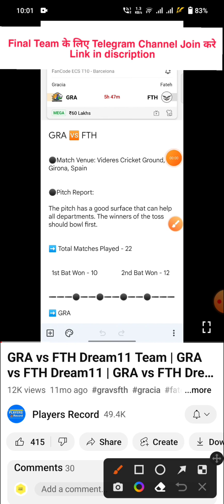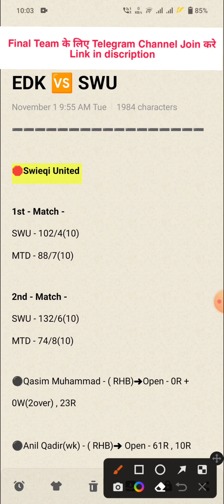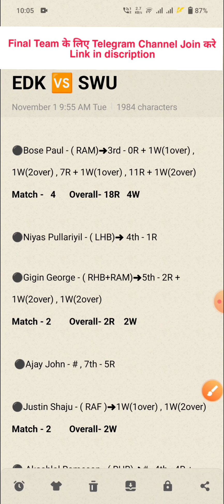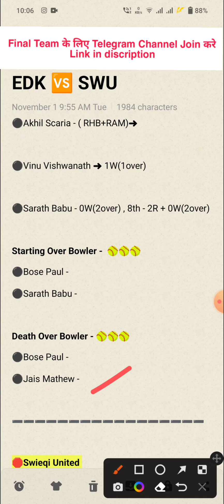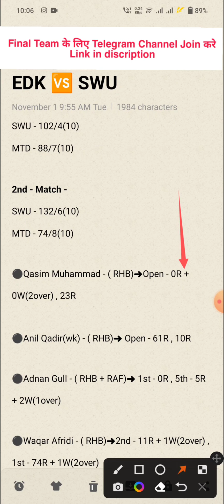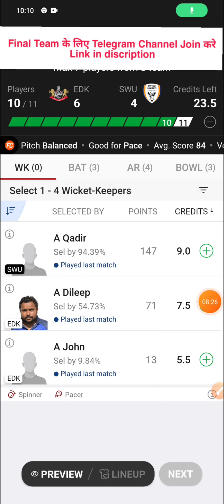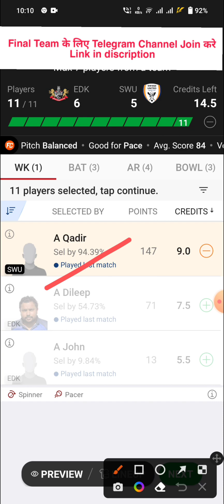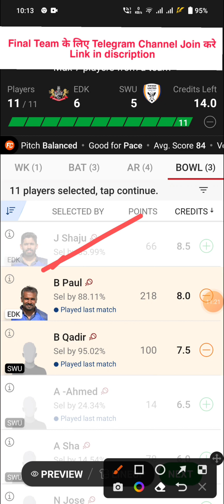EDK vs SWU Dream11 Team | EDK vs SWU Dream11 Prediction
1. This Analysis Based On My Understanding , Knowledge , And Instinct . While Selecting Your Team , Consider The Point Mentioned And Make Your Own Decision .

3. This games involves an element of financial risk and may be addictive, so please play responsibly and at your own risk..

4. Players Record Do Not Promote Any Gambling App And Not Liable For Any Profit Or Loss Which May Arise From Any App